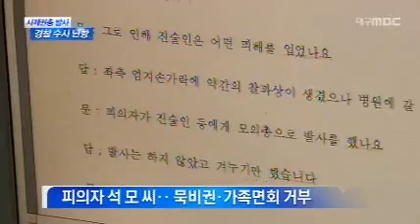[대구MBC뉴스]사제총 피해자 추가 확인..피의자는 '침묵'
방송 : 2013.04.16(화) 대구MBC 뉴스데스크
내용 : 사제총 피해자 추가 확인..피의자는 '침묵'  - 김은혜 기자